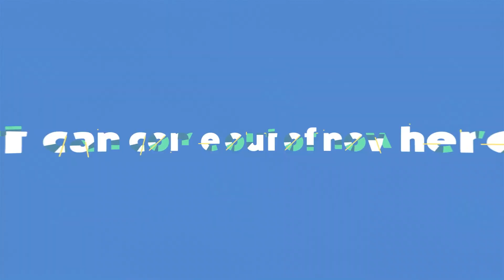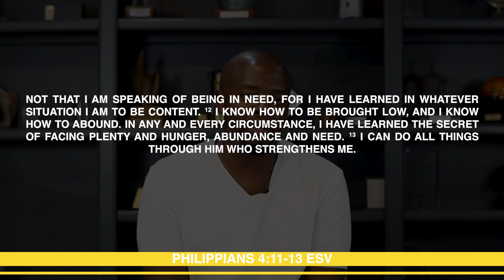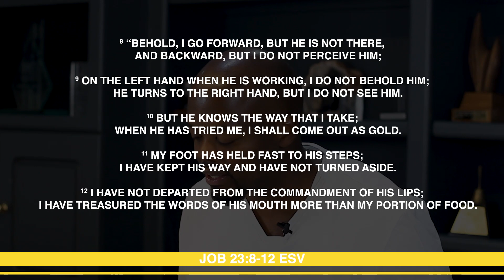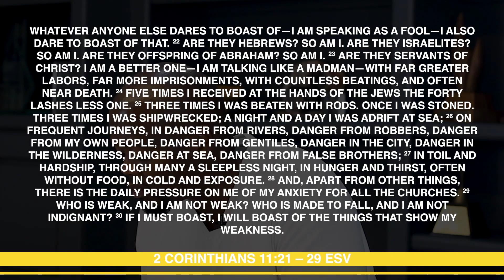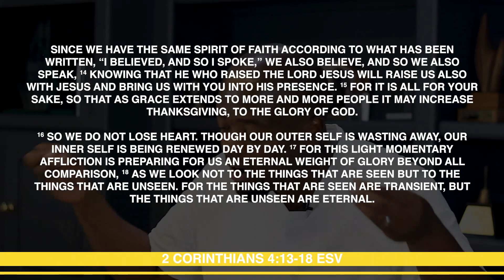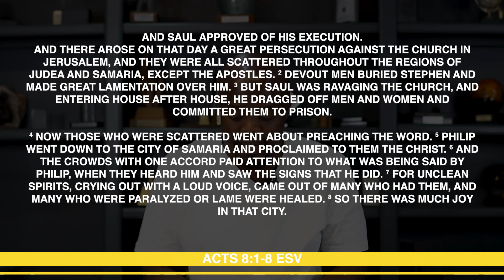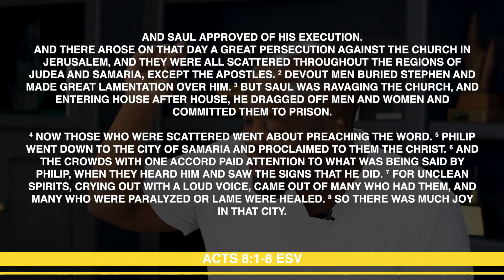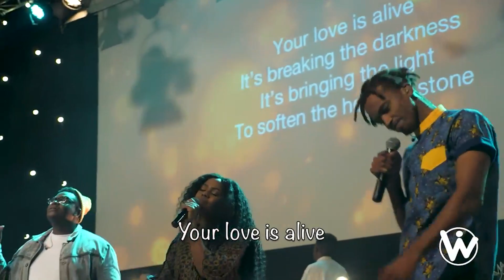PROVERBS (WEEK 8) - THE ONE ABOUT HAPPINESS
Welcome to EN BRYANSTON online!
Glad you are online with us.

"Wisdom is navigating the realities of life when the rules don't work." - Tim Keller

A LITTLE BIT OF WISDOM is our sermon series through the book of Proverbs.
We hope that you would find this helpful in drawing you closer to Jesus and increasing in skillful living.